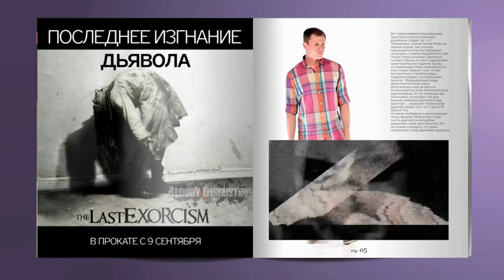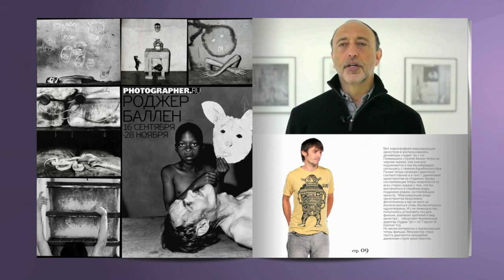Музы - GID_RUS_20100909_OK_1.mp4